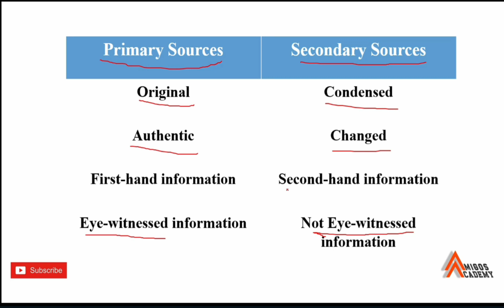Primary and Secondary Sources | Hindi | Urdu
In this video we would talk about primary and secondary sources. How primary sources can be differed from secondary sources in terms of collecting information.

ABOUT CHANNEL
Talha Umer is a content creator and MPhil research scholar at the National Institute of Psychology, QAU. By providing his audience with factual information, he hopes to educate and spread awareness. He frequently shares his thoughts and content on social media platforms like Facebook, Instagram, and TikTok (@talhaumerkhan).